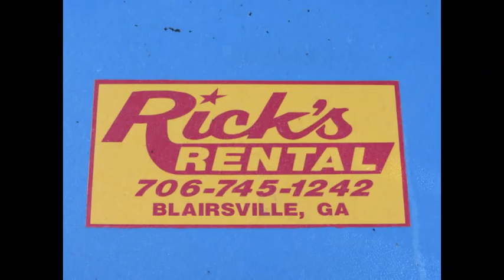Ricks Rental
Jingle and Video produced by Double Knob Entertainment LLC